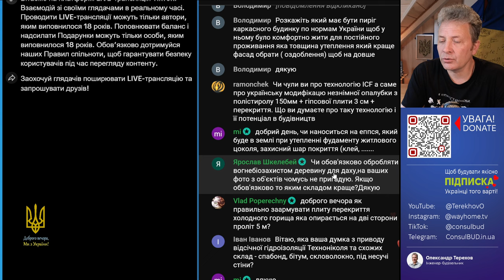Вогне- Біо- обробка деревини для будинку це обов'язково?!